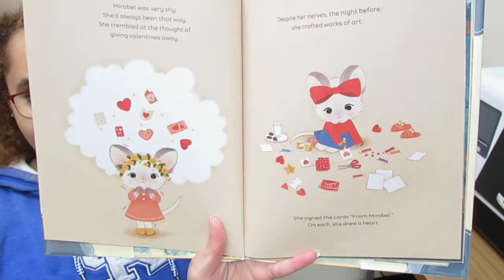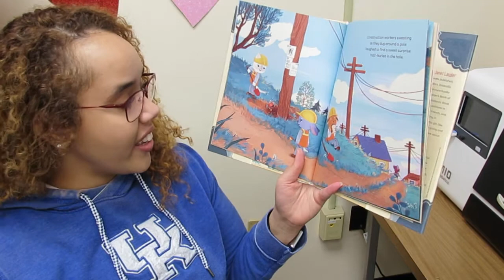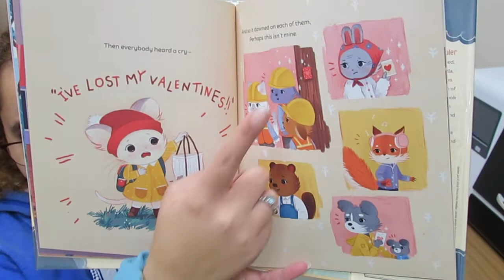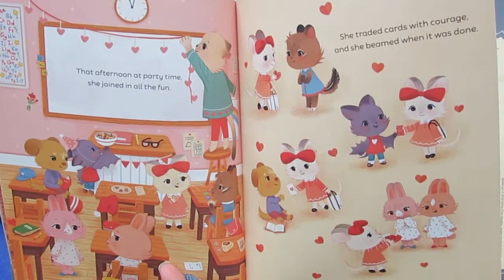Caitlyn's Corner: Mirabel's Missing Valentines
Happy February! We're celebrating with some Valentine's Day books! Today's book is called, Mirabel's Missing Valentines, by Janet Lawler. Happy Reading!